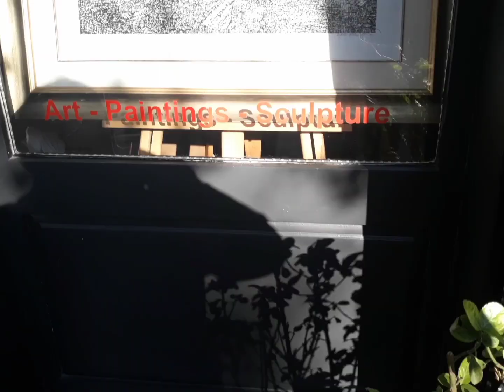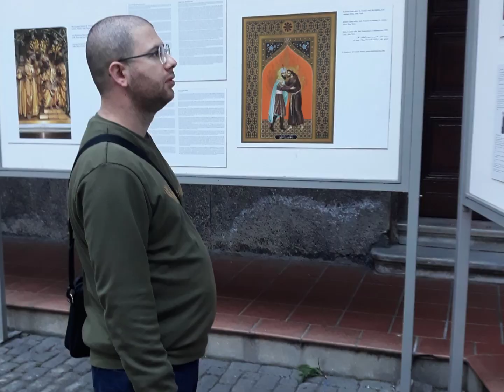Gezmek ,sağlıklı olmak güzel, İyi günlerime şükürler olsun 2021'DEN .